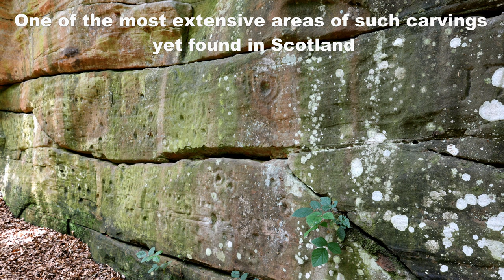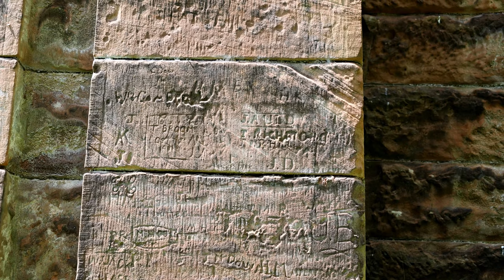Catrine to Ballochmyle Viaduct along the River Ayr,, East Ayrshire, Scotland, 4K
A walk from the East Ayrshire village of Catrine along the banks of the River Ayr to Ballochmyle Railway Viaduct, stopping by at the Ballochmyle Cup and Ring marks, only discovered in 1986 and now a scheduled monument.